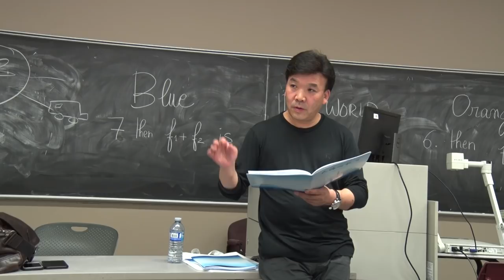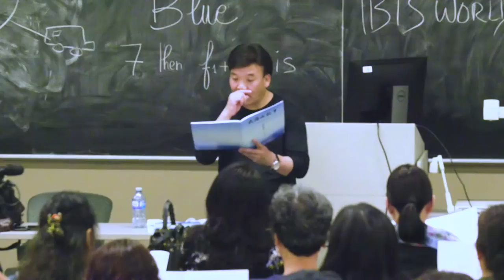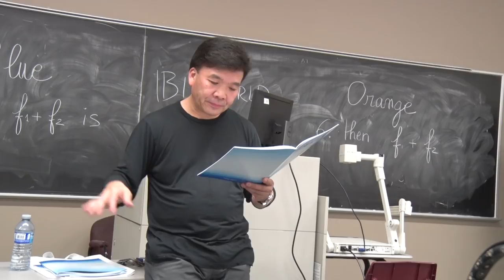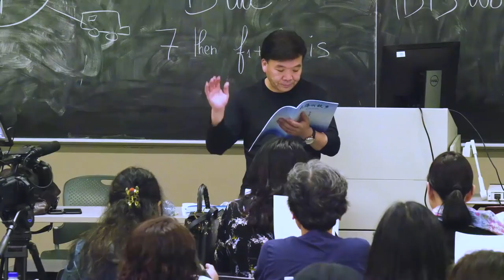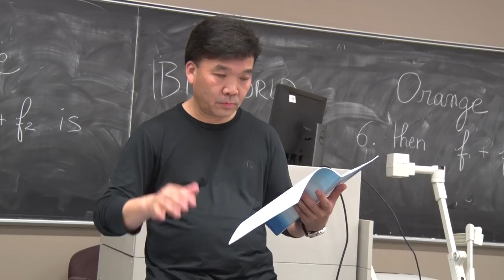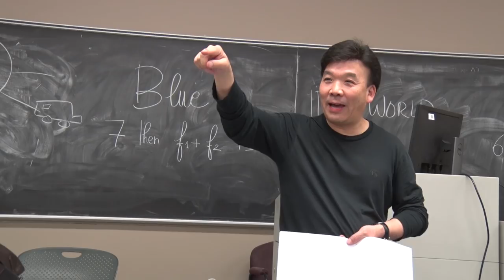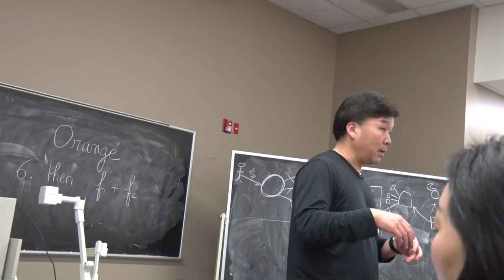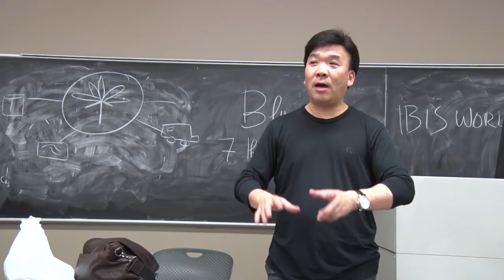为《大海啊 故乡》蒙城站演出 “乔指挥 音乐大课堂” 第五讲 - 2018年9月15日（上集）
此次讲座视频，共分上、中、下三集。